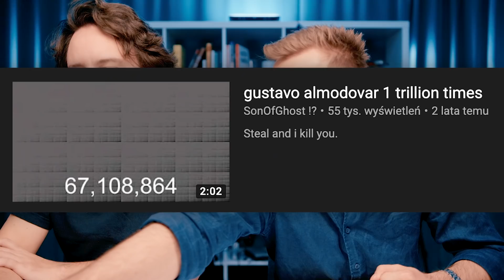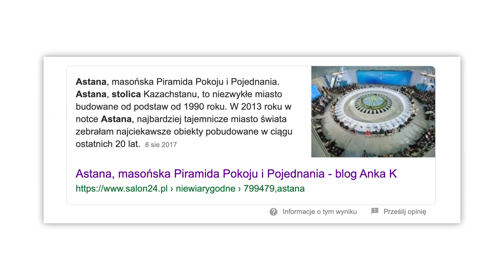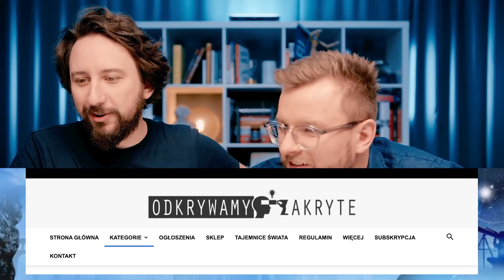Policja Przyszłości, Illuminaci z Kazachstanu, czyli ODKRYWAMY ZAKRYTE - Lekko Stronniczy #1087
Dobrze słyszycie - w Stanach pojawił się nowy robot - policjant, w skrócie RoboCop, który ma patrolować ulice. Ale na razie wychodzi mu to raczej słabo. Natomiast jako, że odcinki LS zawsze idą swoją drogą, to z policji przeskakujemy do Kazachstanu, konkretnie do Astany a potem to już naprawdę tylko dalej - Illuminaci, Rząd Światowy, homeoterapia, odkrywamy zakryte. Nic dziwnego, że odcinek trwa 15 minut.